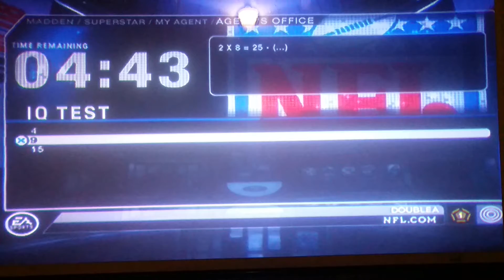Madden 08 Is back super star mode